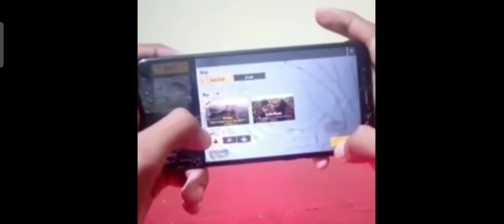intex 1200 freefire mast joke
httpsyoutu.beu8nzeelrrcw,garena free fire,youcut,free fire,total gaming,solo vs squad,badge99,new awm

Sajjan Ji: garena free fire,free fire,total gaming,solo vs squad,badge99,new awm

Sajjan Ji: latest punjabi songs,latest punjabi songs 2021,latest sad song,latest songs 2021,mohabbat karte ho,akshay kumar filhaal,akshay kumar,b praak new song,akshay kumar song,new romantic songs,latest hindi songs,new punjabi songs 2021,filhaal,mohabbat,filhall 2,filhaal 2,nupur sanon,jaani new song,new songs 2021,bpraak filhaal 2,filhaal2 mohabbat,ammy virk new song,bpraak